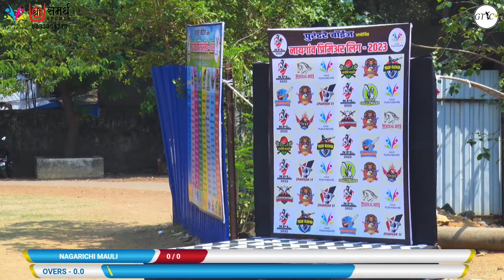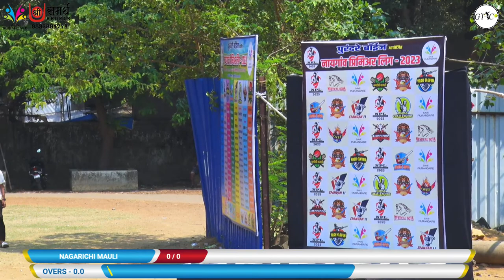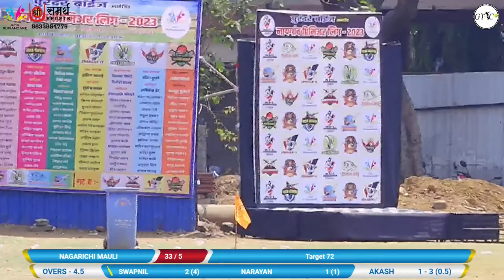*NAGARICHI MAULI vs OVEE11 match at (नायगांव प्रिमियर लीग -२०२३ पुरंदरे मैदान दादर)